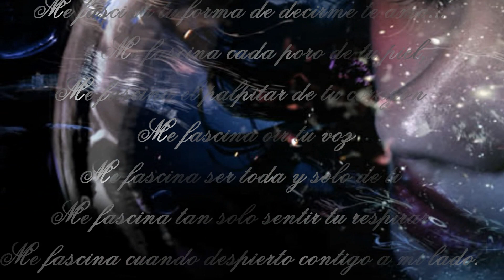Por Eso Yo Te Amo (RIO ROMA)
Me fascina tu forma de decirme te amo...
        Me fascina cada poro de tu piel,
Me fascina el palpitar de tu corazon
   Me fascina oir tu voz
Me fascina ser toda y solo de ti
Me fascina tan solo sentir tu respirar
Me fascina cuando despierto contigo a mi lado.